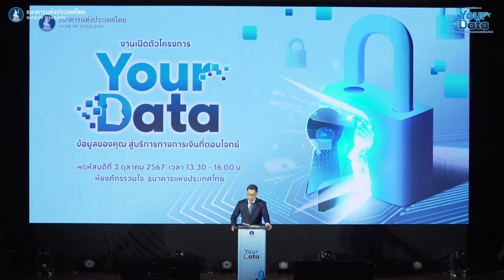Your Data 2024 | สร้างโอกาสทางการเงินด้วยข้อมูลของคุณ (2/12)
งานเปิดตัว "โครงการ Your Data : ข้อมูลของคุณ สู่บริการทางการเงินที่ตอบโจทย์" เมื่อวันที่ 3 ตุลาคม 2567

ในหัวข้อ สร้างโอกาสทางการเงินด้วยข้อมูลของคุณ

โดย คุณเศรษฐพุฒิ สุทธิวาทนฤพุฒิ ผู้ว่าการ ธปท.

อ่านรายละเอียดของโครงการได้ที่นี่ครับ